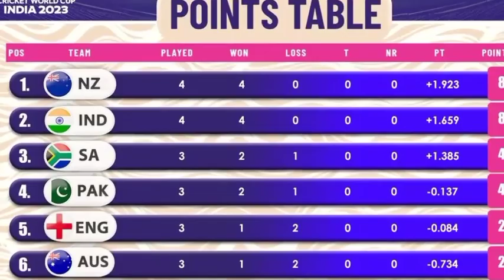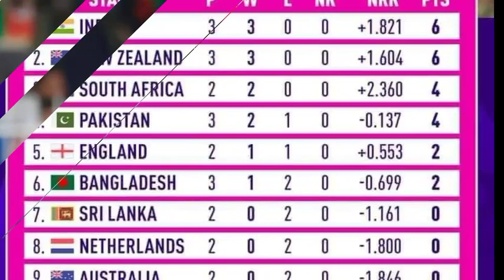world cup 2023 points table today। India win vs newzealand points table। points table world cup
India win vs newzealand world cup 2023 points table
today points table world cup 2023
India vs Bangladesh match full highlights
Virat Kohli betting IND vs NZ Mach v
Ind vs NZ highlights
points table world cup
NZ Vs Ind Mach after World Cup 2023 points table
2023 world cup points table